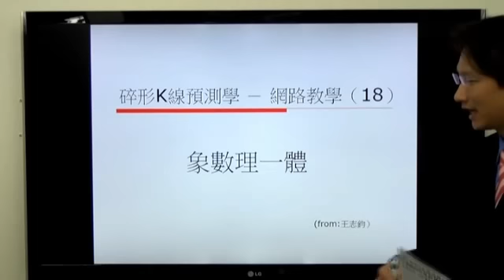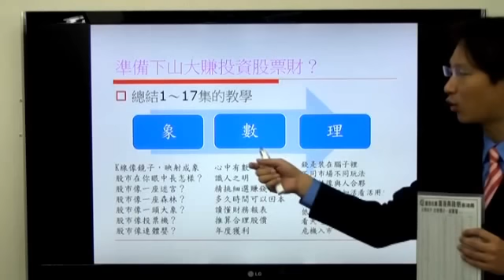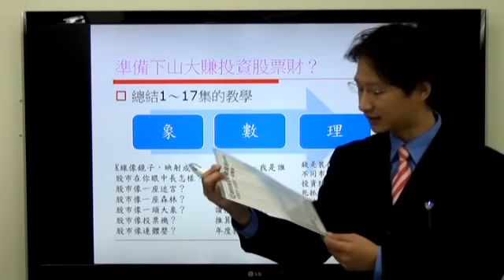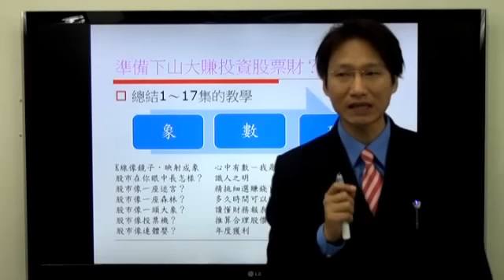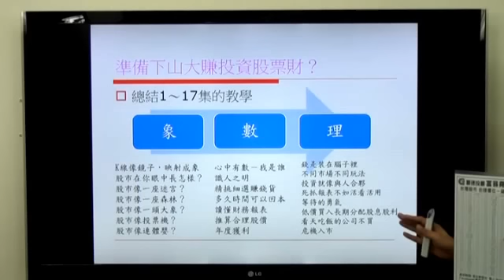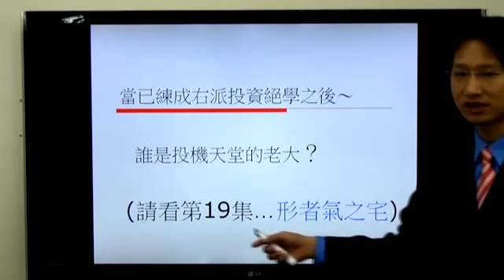碎形K線預測學-教學(18)象數理一體~by 翁鴻堯 分析師